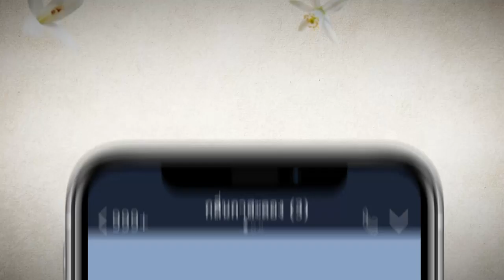สัตยาธิษฐาน EP.1 (01_08_19) | คน ๆ นี้รักคุณนิ่มเหลือเกิน | Mello Thailand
ติดตามชมละคร สัตยาธิษฐาน EPISODE ล่าสุด
ได้ทุกวันพุธ-พฤหัสบดี เวลา 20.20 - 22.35 น. ทางช่อง 3 33HD

นำแสดงโดย สน ยุกต์, เดียร์น่า ฟลีโป, ตุ้ย เกียรติกมล, โกสินทร์ ราชกรม, เต๋า สโรชา, ปุ๊ มนตรี, หน่อย ณัฐนีย์, สุเชาว์ พงษ์วิไล ฯลฯ และนักแสดงมืออาชีพ
บทประพันธ์โดย : น้ำหนึ่ง
บทโทรทัศน์โดย : ศัลยา
กำกับการแสดงโดย : สำรวย รักชาติ
ผลิตโดย : บริษัท ฮูแอนด์ฮู จำกัด
ควบคุมการผลิตโดย : วรายุฑ มิลินทจินดา

สัตยาธิษฐาน เรื่องราวของ “ภาคิน”(สน ยุกต์) ชายหนุ่มวิชาการออกแบบดีกรีนักเรียนนอกในชาติปัจจุบันที่มีดวงจิตระลึกชาติย้อนไปในอดีตได้ ภคินี ผู้เป็นแม่คิดว่าหลังจากที่ส่งลูกชายตัวเองไปเรียนเมืองนอกแล้วจะหลุดพ้นจากฝันร้ายนั้น โดยไม่รู้เลยว่าแท้จริงแล้วเขาได้ปิดบังเรื่องราวฝันร้ายเหล่านั้นมาโดยตลอด การกลับมาเมืองไทยหลังจากเรียนจบทำให้อดีตชาติของ “ภาคิน” เด่นชัดขึ้น และได้พบกับ “รสวัลค์”(เดียร์น่า ฟลีโป) ผู้หญิงที่มีใบหน้าคล้ายกับสาวโบราณที่อยู่ในห้วงความฝันมาโดยตลอด เขาทำทุกวิถีทางเพื่อให้ได้ใกล้ชิดหญิงสาวเพื่อต้องการค้นหาความจริงว่าคนทั้งสองใช่คน ๆ เดียวกันหรือไม่ พร้อมกับที่เขาพยายามระลึกถึงอดีตชาติของตน จนภาคินรู้ว่าเขาเคยเกิดเป็นทด ชายหนุ่มที่มีชีวิตอยู่ในสมัยรัชกาลที่ 3 ถึง รัชกาลที่ 5